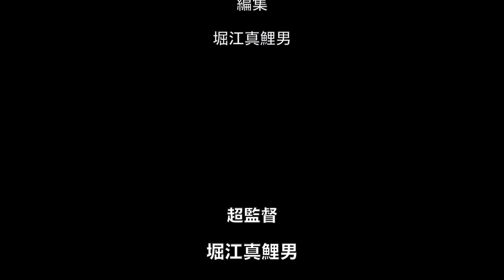【Eテレ風】スタッカートとふしぎな馬！ケロ？【冒険ボイトレ】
《声の魔術をめぐる、声楽家とカエルの物語。》
▫️🔹🎩♦️マリオネットワークス第9話♦️🐸🔸▫️

Eテレ風のボイトレ番組です🎶

採用されたイラストは、エンディング後の画面で使わせて頂きます♪

🔻好きな場所に飛べるケロ🐸💭
0:00 「冒頭」
0:17「オープニング」
0:43「Aパート」
1:56「Bパート」
4:22「Cパート」
6:25「ふしぎな笛」
7:28「エンディング」

今回は、
「自分の歌いたい歌を歌うだけじゃ、相手は喜ばない」
ということについて動画で表現してみました🌈

そのヒントは…「相手のテンション」にある？！

【登場人物】
😎マリオ／声の魔術師。
🐸ヘケット／へんてこなカエル。本名は「ヘケトンカエル・フォン・ミミズスキー21世」。
🦄へんなうま／へんなうま。〇〇の子供？

ホームページランキング参加中！投票で応援してもらえると嬉しいケロ！🐸

発声のむずかしい方法や理論はブログで書いてます🦉ホウホウ？

実はヘケット、「コケロミン」という楽器なのです！扱っているサイトはこちら！

Amazonのコケロミンページはこちら🐸